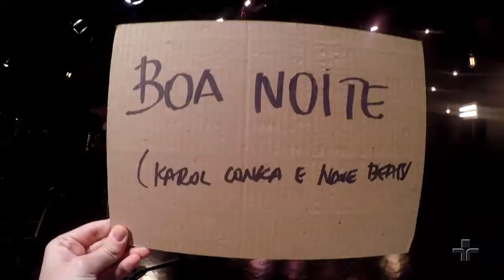Boa Noite por Karol Conka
Karol Conka interpreta a música Boa Noite (Karol Conka e Nave Baets)  no Cultura Livre.